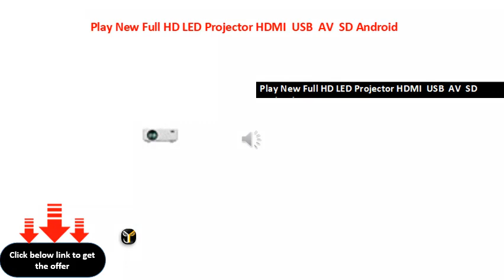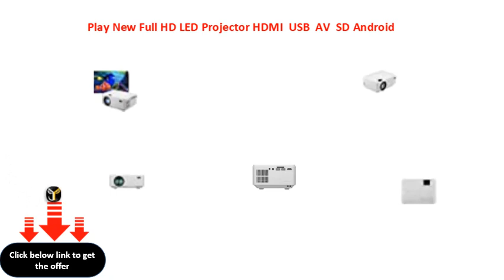Play New Full HD LED Projector HDMI USB AV SD Android